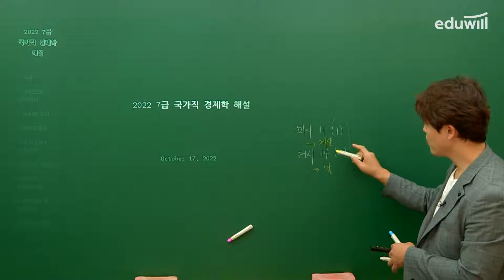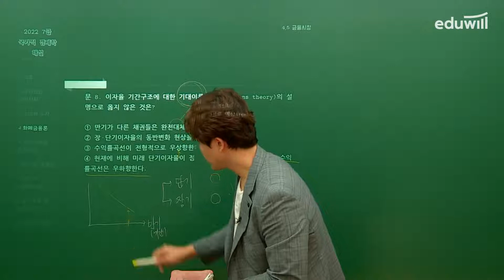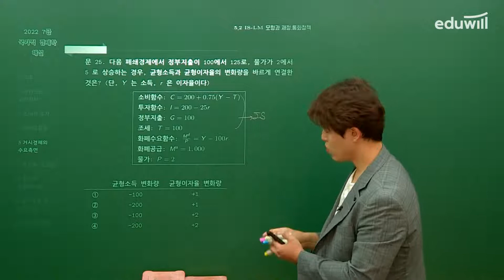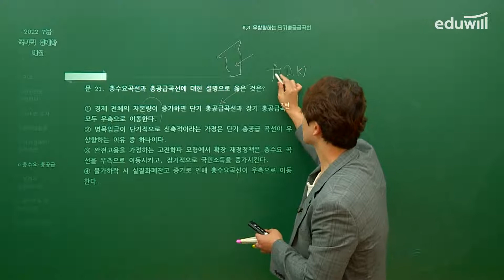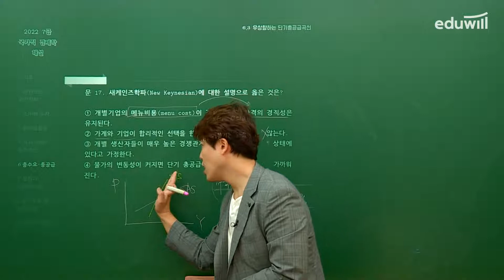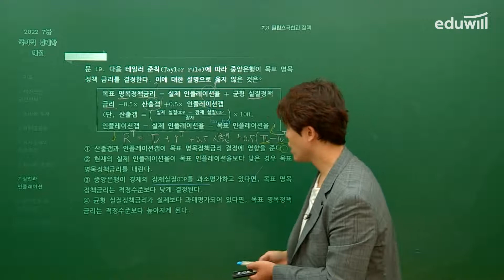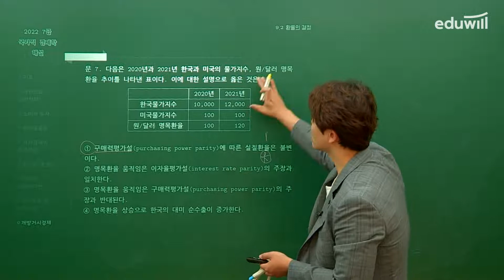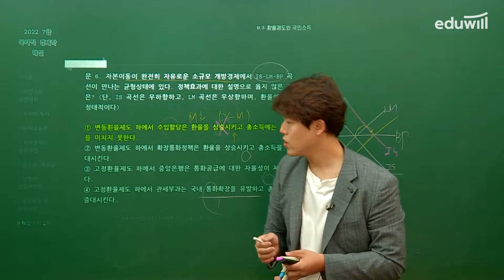경제학 총평｜2022 에듀윌 7급 국가직 2차 시험 기출문제 해설｜강두성 교수｜에듀윌 공무원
2022년 7급 2차 공무원시험 모두 수고 많으셨습니다